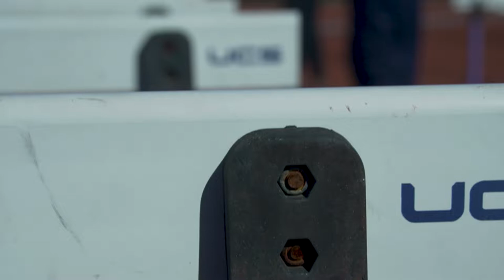TCU WORKOUTS with Ronnie Baker